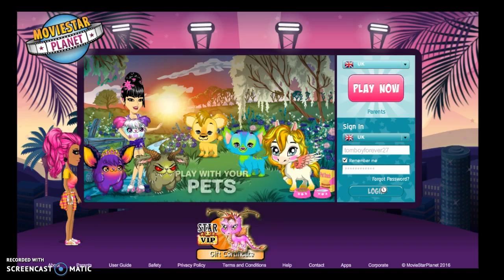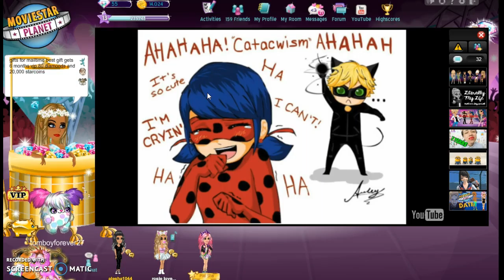Movie star planet #4